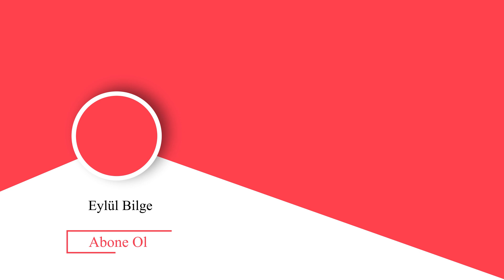Mr. Grey will see you now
Herkese Merhaba😊
Grinin Elli Tonu bu sefer Christian'ın ağzından geliyor. Christian hakkında fikirlerimi biliyorsunuz. Bakalım işleri onun gözünden görmek fikrimi değiştirecek mi?